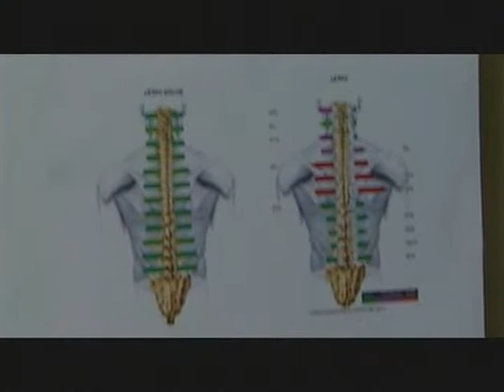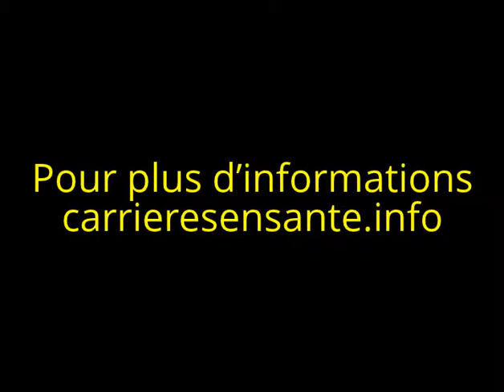Chiropraticien - Carrières en santé et en services sociaux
Les tâches d'un chiropraticien ne s'arrêtent pas au dos des gens.
Visite pour en apprendre plus.